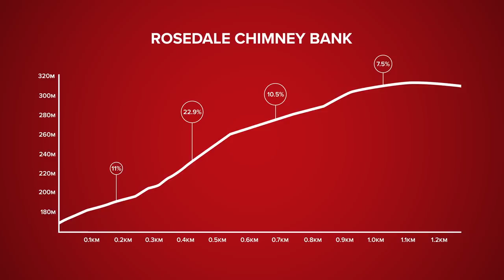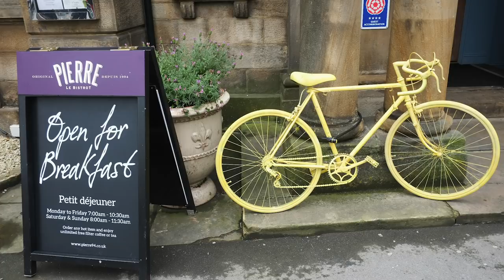Road Race World Championships 2019 | Things Only Yorkshire Cyclists Know...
With the World Championships in Yorkshire, Ollie put together a tongue in cheek guide to cycling in Yorkshire.

Will you be in Yorkshire for the World Championships?

If you'd like to contribute captions and video info in your language, here's the

Drifting Away (Instrumental Version) - Mama Zula
Glad to Be Here - Justnormal
How Did We - Toby Tranter
Waltz for Celia - Leimoti
Perfect Time - Toby Tranter